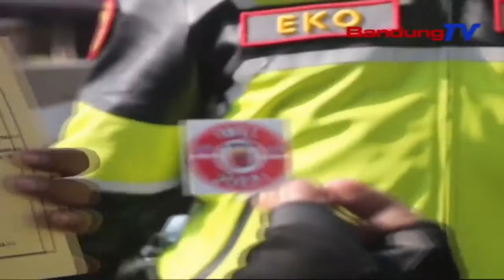Nekad Mudik, Bakal Disina Balik Ka Daerah Asal | TP | BANDUNGTV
TP | BANDUNGTV | DERI FIRMAN | Pamariksaan Jalur Sarta Tapel Wates Ka Kabupaten Sumedang, Dilakonan Kalawan Mayeng Ku Pihak Polres Sumedang. Pihak Kepolisian Nyindekeun, Posko Penyekatan Di Sawatara Tapel Wates Geus Sayaga, Jadi Taya Alesan Keur Warga Nekad Mudik, Lantaran Bakal Disina Balik Ka Daerah Asal Tur Ditapelan Stiker.